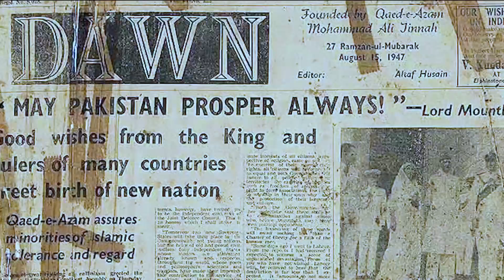Episode 17: The Tea with My Bookshelf ft. Farzeen Ali, co-founder of KDSP and founder of B.gutsy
Farzeen and I had a wonderful conversation about parenting, helping children with intellectual differences, neuroscience, and why you should be drinking water kefir every day.

00:00 Intro
01:00 The places you live and grow up in
03:10 B.Gutsy water kefir
07:00 What does water kefir do for you?
09:03 Handling billions of bacteria and exploding bottles
11:12 The Karachi Down Syndrome Programme
14:59 Destigmatizing disabilities and the biggest achievement of KDSP
20:43 Parenting a child with Down's Syndrome and fulfillment
21:25 Where do children source self worth from?
25:34 I am now complete...or am I?
29:17 Finding meaning in life
31:28 Rapid Fire
34:17 Our corner for introspective conversation vs. small talk
27:32 Outro